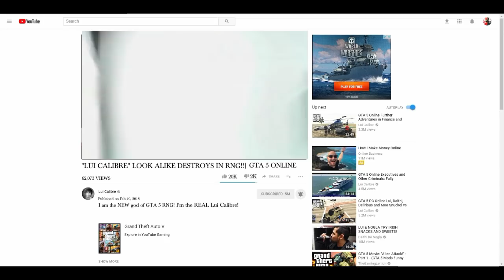"LUI CALIBRE" LOOK ALIKE DESTROYS IN RNG!! | GTA 5 FUNTAGE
I'm the new Lui Calibre C:
Song used in video: Anonymuz - Motorola
In loving memory of Joel Vargas Sr. a.k.a the best Dad in the UNIVERSE! I love you Dad!
Add us on XBOX: oSweetbliss |  ii iviaggos ii
Add us on PSN: oSweetbliss | ii_iviaggos_ii